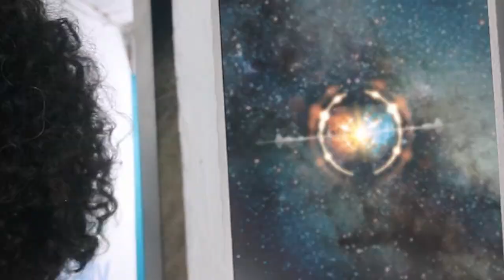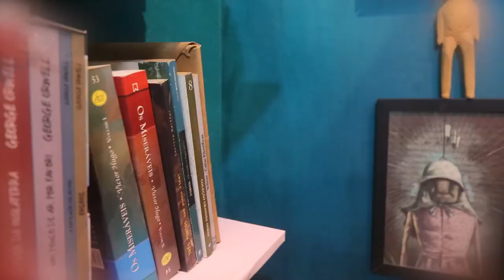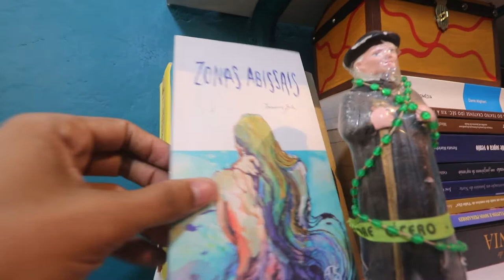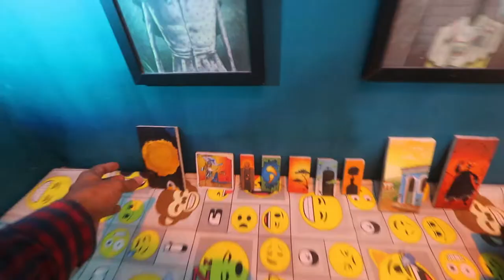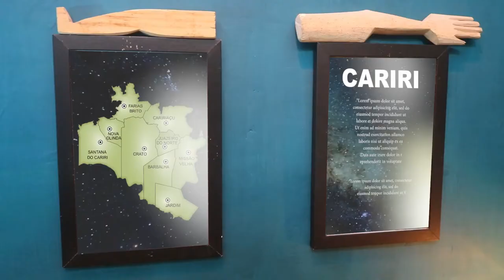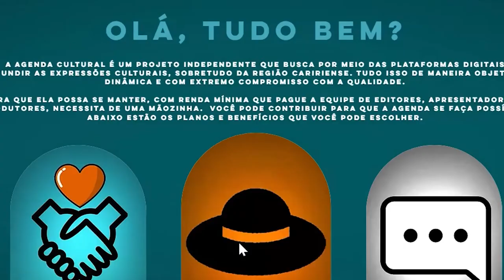CONHEÇA NOSSO CENÁRIO - AGENDA CULTURAL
E aí, gostou do nosso novo cenário? E o que achou de Eita Carinae?